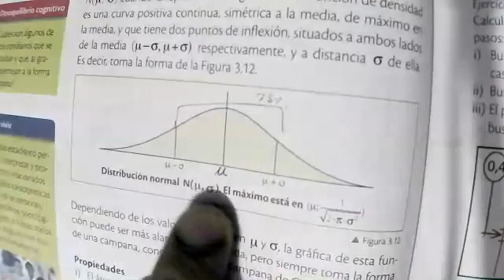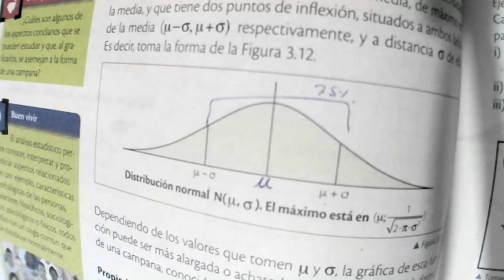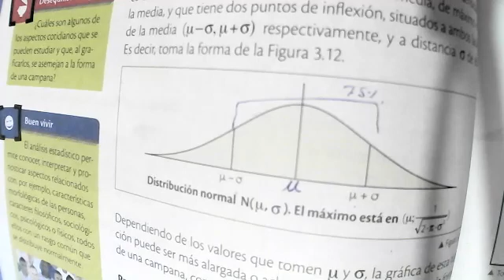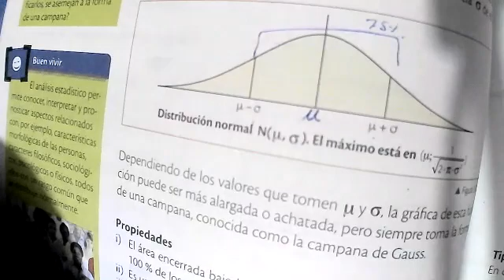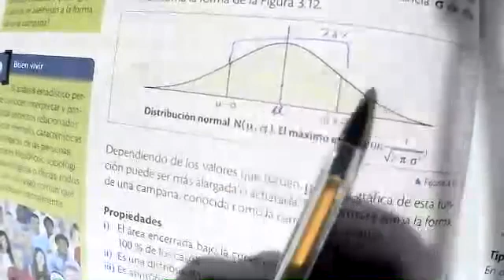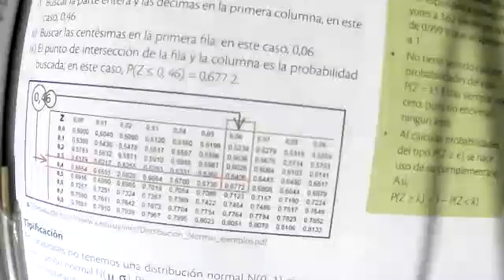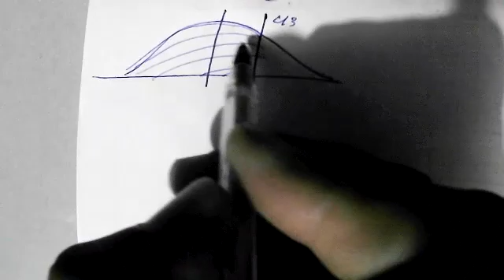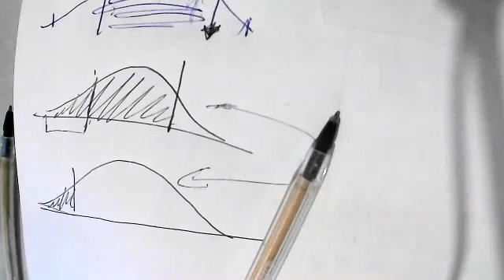3BGU A MATEMÁTICA JAVIER 10ENE2022